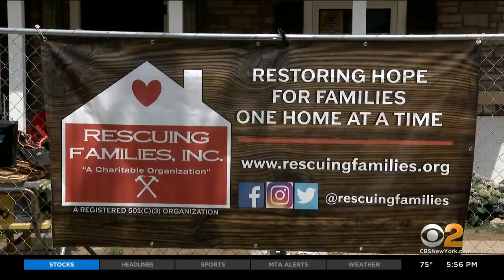Long Island Nonprofit Completes Renovations On Disabled Mom’s Hempstead Home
There was a big reveal Tuesday for a disabled Long Island mother whose house was in dire need of repair. CBS2’s Christina Fan reports.